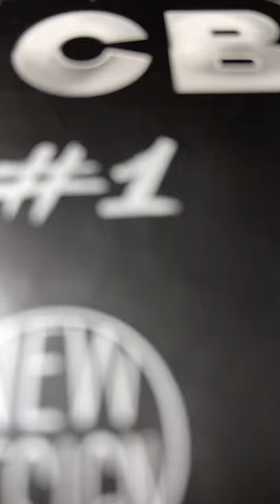OCB Rolling Papers - ordered these over 2 weeks ago. Better late than never!